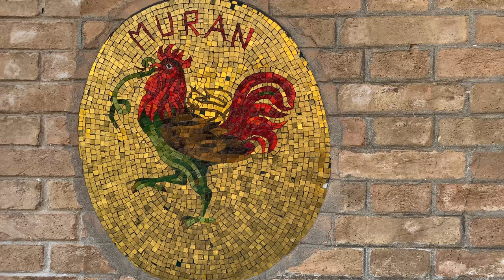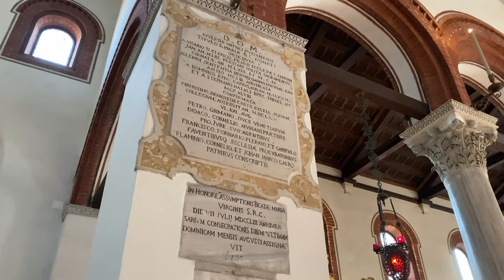Murano | Venice, Italy | ► Video guide, 5 min. | 4K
Murano, island, north of Venice, in Veneto region, northeastern Italy, with an area of 1,134 acres (459 hectares) in the Laguna Veneta (Venice Lagoon). It was founded between the 5th and the 7th century, and it experienced its major development after 1291, when glass furnaces were moved there from Venice. Murano glass is a specific style of glass that's handmade and often has a quilted or mosaic look. These decorative glass pieces are made by Murano masters, or highly skilled glass artisans in Murano, Italy who use bright colors.